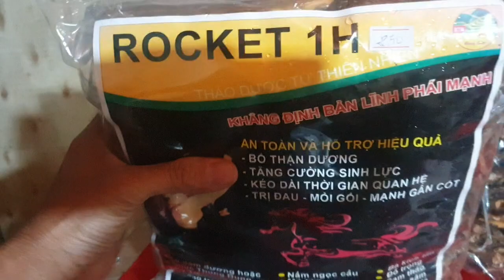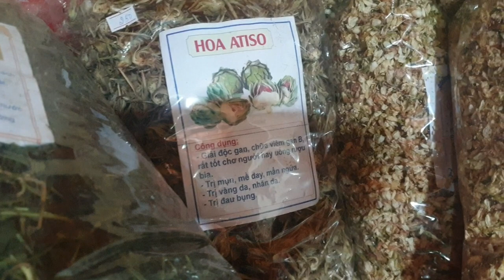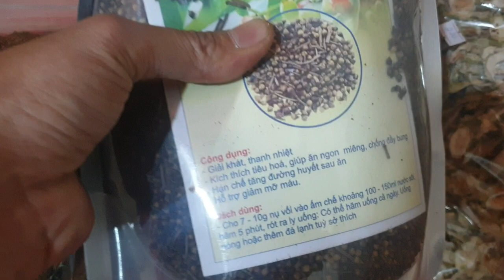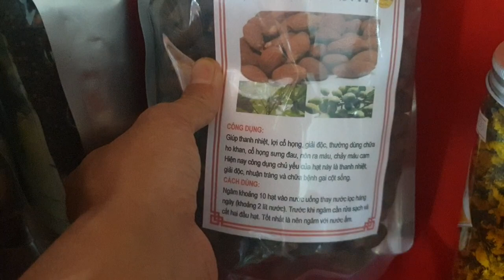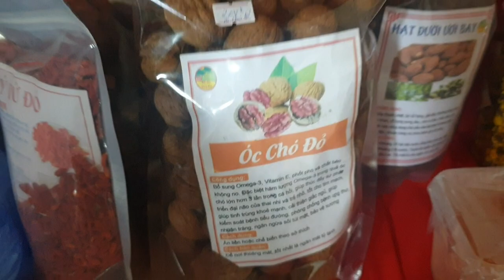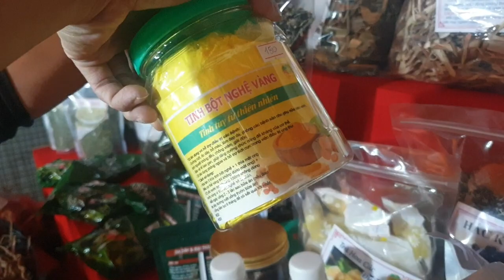[05/05] LAN RỪNG RẺ NHƯ CHO 0978.290.382//PHONG LAN RỪNG